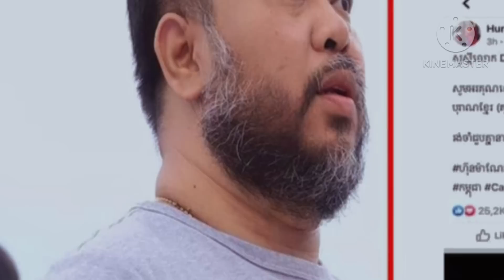ផល សោភ័ណ ថ្លឹងទម្ងន់រួចហើយ ទោះឈ្នះឬចាញ់ ដកតម្លៃខ្លួនជួយពេទ្រគន្ធបុប្ផា Phal Sophoan kunkhmer